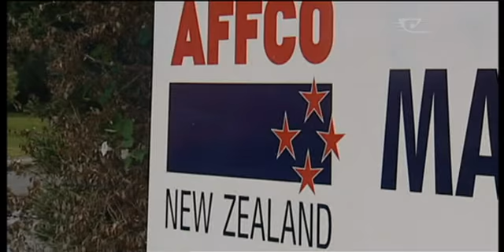Maori farmers asked to support AFFCO workers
Iwi leader, Ngahiwi Tomoana wants Maori farmers to reconsider giving their animals to AFFCO works in light of the worker lockouts happening around the country.